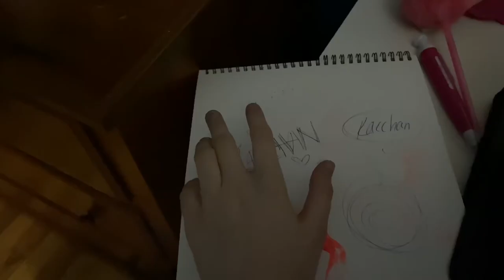Control - WIP Villain Deku Cmv